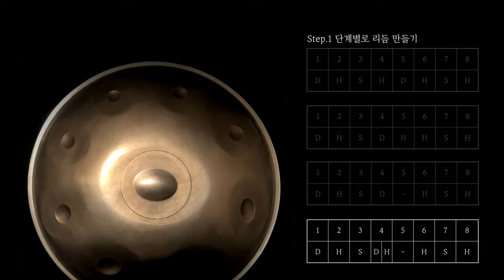핸드팬 리듬 Pugsley 1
* D H S N와 같은 표기법은 다음 영상을 참고하시면 됩니다.